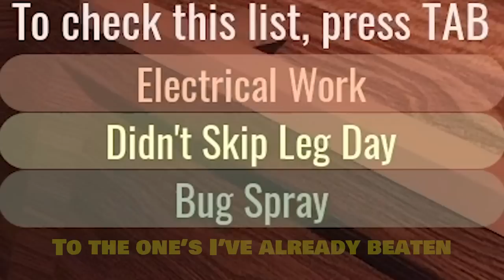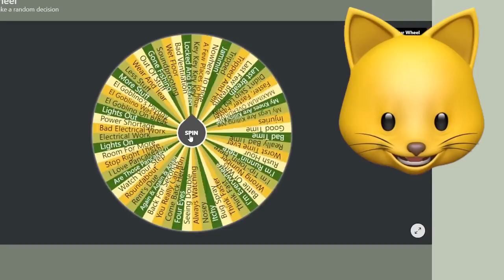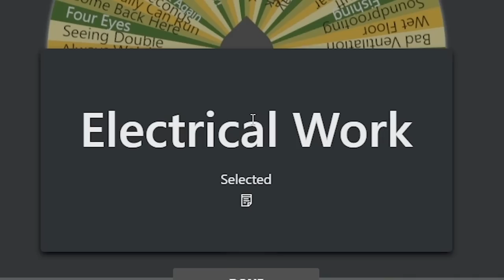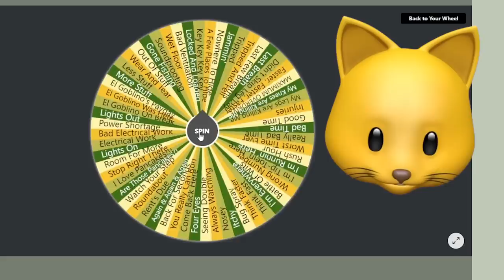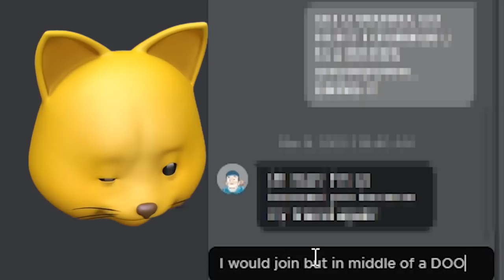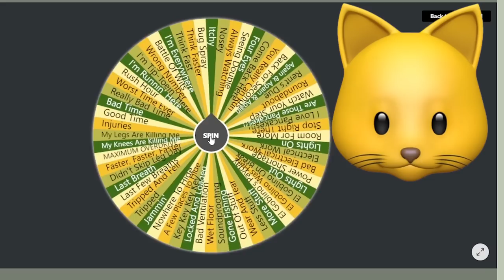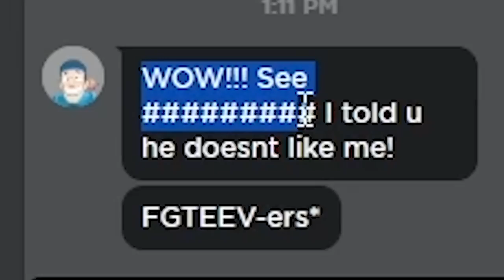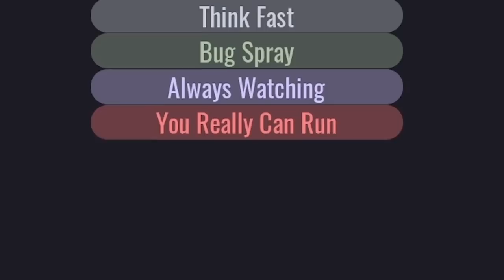ROBLOX DOORS, But WHEEL Decides MODIFIERS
I didn’t think I’d survive that long

NOODLE ON!!